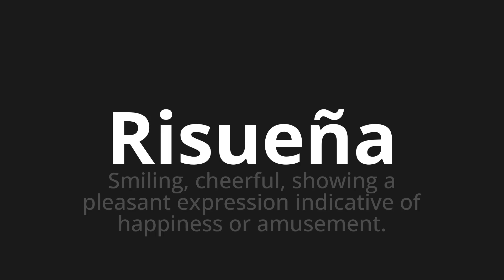How to pronounce Risueña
Master the Pronunciation of 'Risueña WHICH MEANS RISUEÑA' - which means : Smiling, Cheerful, pleasant expression indicative showing of happiness or amusement. 📝 with @PronunciationSpanish 🎓🗣️ - [Your Guide to Spanish]

Learn to pronounce 'Risueña' perfectly in Spanish with our easy and engaging tutorial by @PronunciationSpanish! 📖📽️ In this comprehensive video, we provide you with native speaker examples 🗣️👂 and phonetic breakdowns 🎵 to ensure you get the pronunciation just right.

How to say Smiley in Spanish